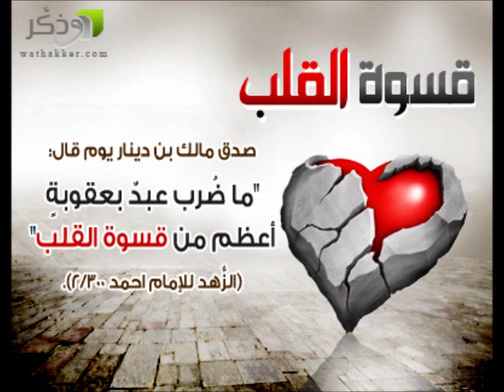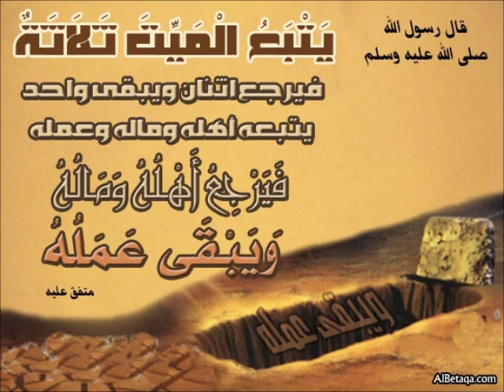لا تغفل عن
مؤثر هل أنت في غفلة عن الموت ؟! وماذا أعددت له ؟! موعظة قصيرة تذكرك " بالمــــوت " بصوت.

 خالد  الراشد لاتنسى ذكر الله لاتنسى ذكر الله